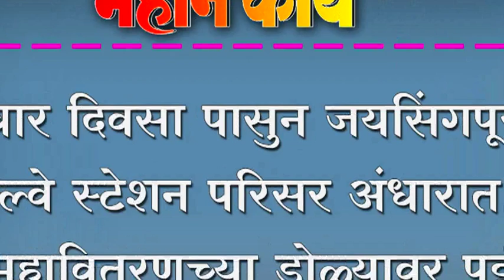चार दिवसा पासुन जयसिंगपूर रेल्वे स्टेशन परिसर अंधारात.....महावितरणच्या डोळ्यावर पट्टी